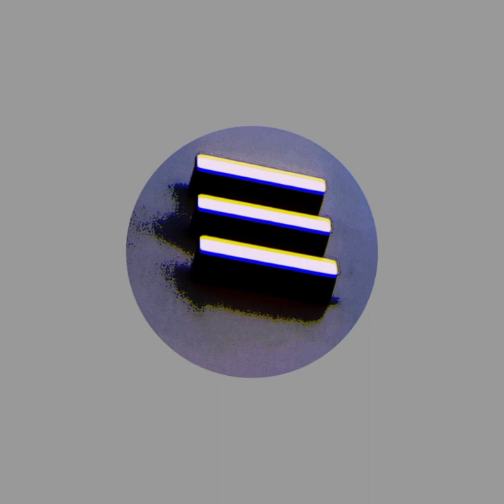Gypsy Curse [ III ]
Curse Gypsy
Gypsy
Gypsy Curse

remix
CWC
DJ Transgresive music

(   n w n)/🎧

esto es

[ III ]